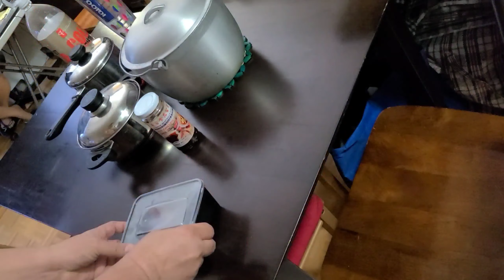FRIED QUAIL ALA FRIED ITIK NG ANGONO RIZAL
LUTONG KANTO #40